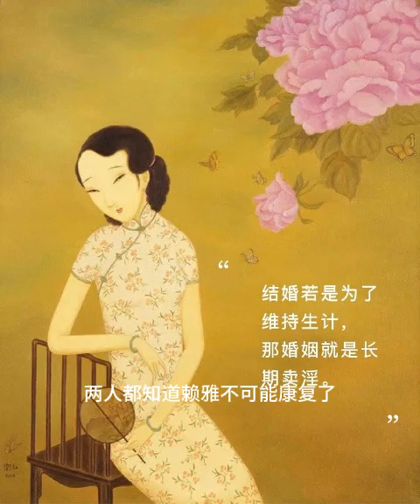有声书《张爱玲传》解读，一本书带你走进张爱玲内心的苍凉世界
她是一个善于将艺术生活化、生活艺术化的享乐主义者，又是一个对人生充满悲剧感的人；她悲天悯人，时时洞见芸芸众生“可笑”后面的“可怜 ”，但在实际生活中却显得冷漠寡情；她通达人情世故，但她自己行来却是从衣着打扮到待人接物，均是我行我素，独标孤高，她在40年代的上海大红大紫，风头出尽，几乎得到电影明星般的风光，然而几十年后，她在美国深居简出，过着与世隔绝的生活，以致有人说：“只有张爱玲才可以同时承受灿烂夺目的喧闹及极度的孤寂。”